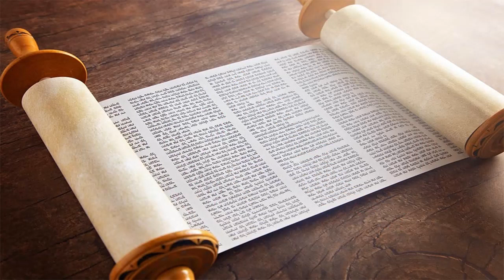LA DINASTÍA QUE CUSTODIA EL ARCA DE LA ALIANZA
CONOCE COMO LA DINASTÍA DE MENELIK I,  EL  CUAL ERA HIJO DEL REY SALOMÓN  Y  MAKEDA   LA  REINA  DE  SABA,  OBTUVO  EL  ARCA  DE  LA ALIANZA LA CUAL LLEVO A ETIOPÍA, DÓNDE SE DICE PERMANECE HASTA NUESTROS DIAS.